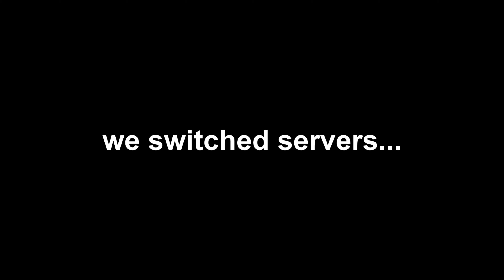Kidnapped by a Toxic Russian Rust Team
Kidnapped By A Toxic Russian Clan They Got SO MAD!

You spawn on a beach and are immediately held captive by a russian clan. You are limited on recourses and need to find a way to make a play. Can you do it?